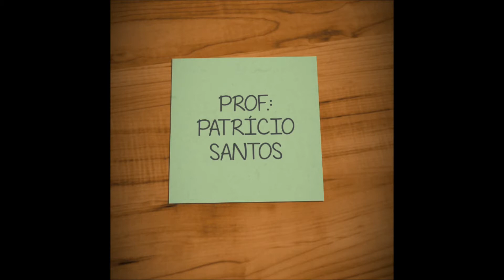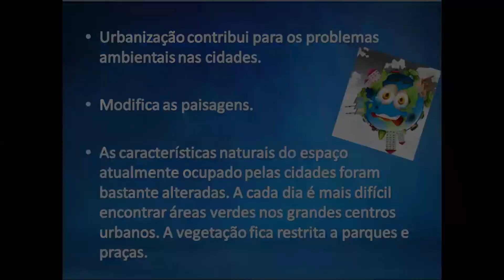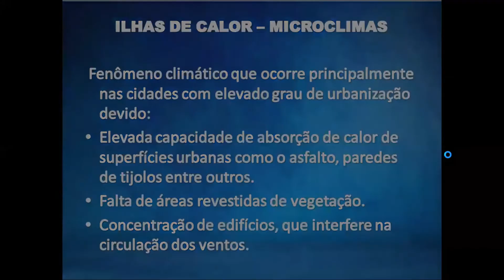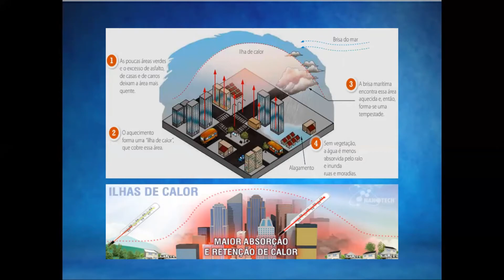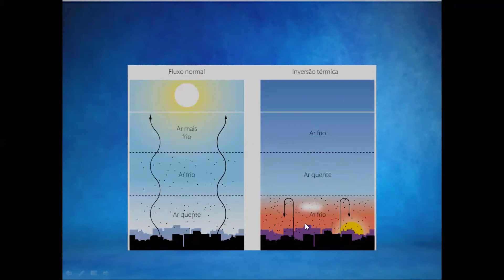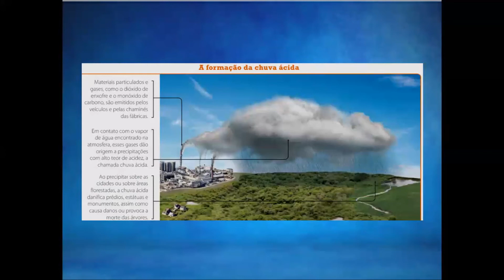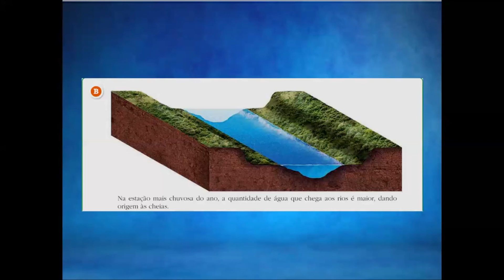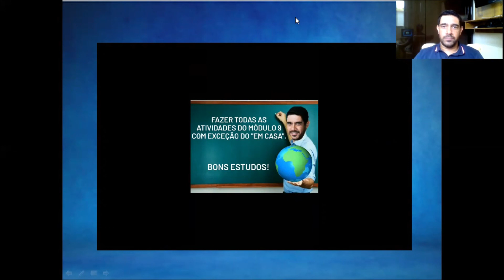MUNDO URBANO: PROBLEMAS AMBIENTAIS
PROF.: PATRÍCIO SANTOS - GEOGRAFIA
COLÉGIO SANTA LUZIA - SISTEMA ANGLO DE ENSINO